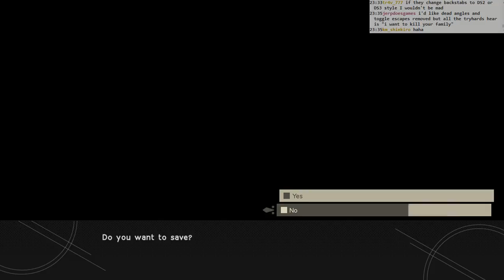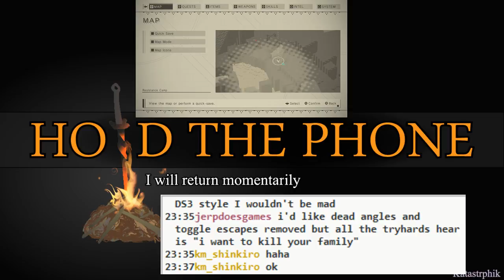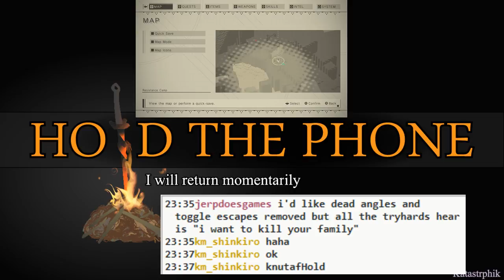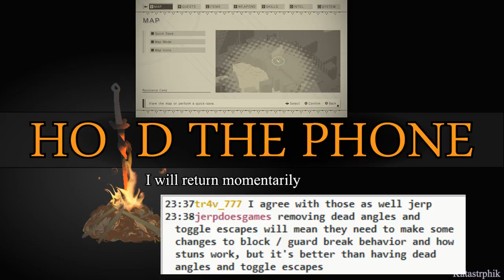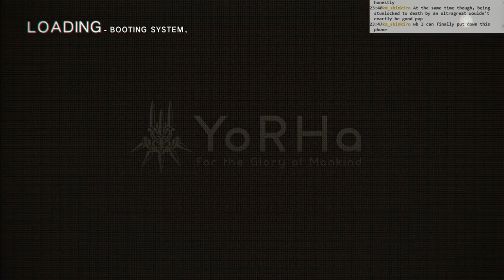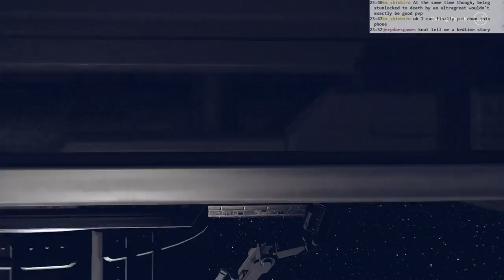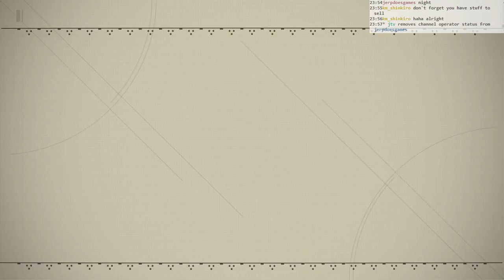Nier: Automata BLIND #009